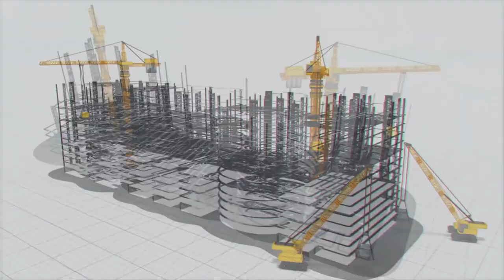బందరు పోర్టులో కోల్ యార్డ్ కోసం చురుకుగా సాగుతున్న పనులు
ఆంధ్రప్రదేశ్ లోని కోస్తా కారిడార్ లో ఎంతో ప్రతిష్టాత్మకంగా నిర్మిస్తున్న మచిలీపట్నం గ్రీన్ ఫీల్డ్ పోర్ట్ నిర్మాణ పనులు శరవేగంగా జరుగుతున్నాయి.
ఇప్పటికే ఓడలు ఒడ్డుకు చేరుకునేందుకు వీలుగా నిర్మిస్తున్న రెండు బ్రేక్ వాటర్ పాయింట్లలో ఒకటైన నార్త్ బ్రేక్ వాటర్ పాయింట్ నిర్మాణంను పూర్తి చేయగా సౌత్ బ్రేక్ వాటర్ పాయింట్ ను సైతం 710మీటర్ల పొడవున నిర్మాణ పనులు పూర్తి చేశారు.

అదేవిధంగా పోర్టులో కీలకమైన కోల్ యార్డ్ నిర్మాణం కోసం పనులు చురుకుగా సాగుతున్నాయి.ముందుగా కోల్ యార్డ్ నిర్మాణానికి అవసరమైన 54 ఎకరాల్లో నేలను గట్టిపరిచేందుకు వీలుగా ఆధునిక సాంకేతిక పరిజ్ఞానంతో చేస్తున్న పివిడి పనులు సైతం 32 ఎకరాల్లో పూర్తి చేసింది మేఘా ఇంజనీరింగ్ సంస్ద.

దీనితో పాటు 2లక్షల ఘనపు మీటర్ల ల్యాండ్ మోర్ డ్రెడ్జింగ్ పనులు సైతం అతి తక్కువ కాలంలో పూర్తి చేసి మిగతా పనులు సైతం శరవేగంగా చేసేందుకు భారీ యంత్రాలను సైతం అందుబాటులోకి తీసుకొచ్చారు.